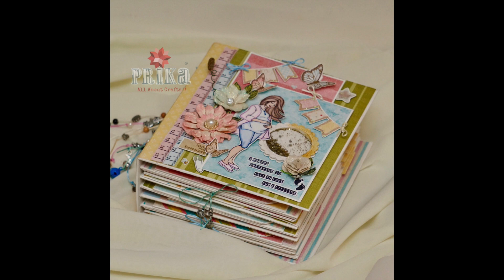#29 "We r Pregnant" Pregnancy Journal/ Scrapbook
Celebrate Motherhood with this pretty Journal to record all your memories of each moment of having your baby!! I just loved creating it and finally got the time to reveal this lovely project using paper pack "Googly Woogly" from Bob n Betty...I think I am in love with there paper packs...all of there themed designs are superb combinations to create lovely scrapbook layouts.

This album is again 5*7 Inches with 6 interactive pages to hold more than 60 plus pictures.

"U r Loved Baby" Mini Album 6*6- Quick Preview

"We r Family" Album/Scrapbook

Wedding Celebrations Album

Celebrating Friendship" Mini Album

Inbox/DM for orders/workshop.